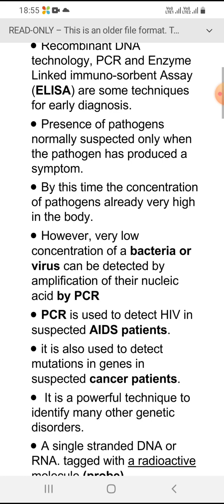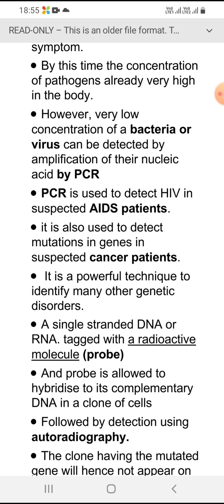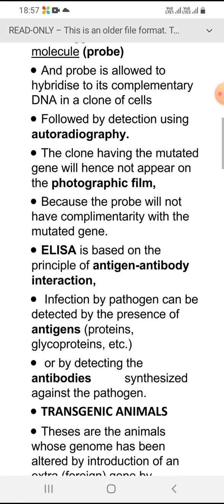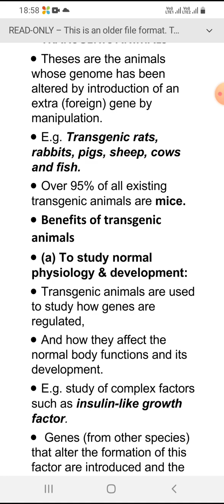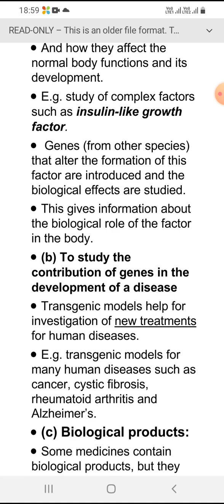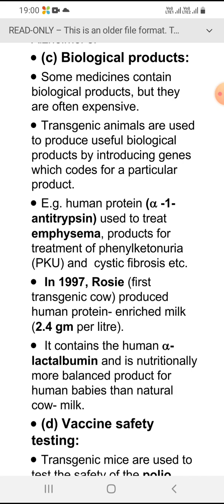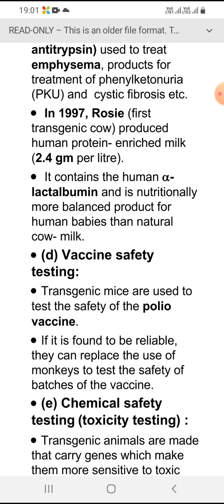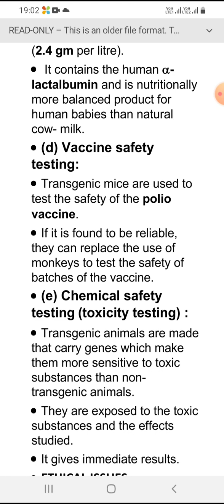Biotechnology and it's Applications Lecture 4